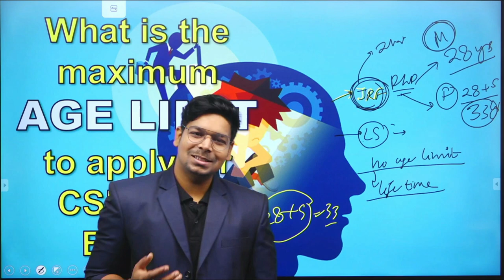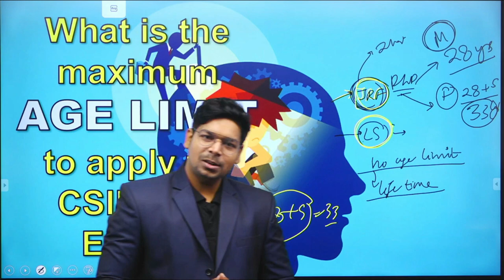Age Limit for CSIR-NET Examination | Age Relaxation | By Virendra Singh | GATE | DBT | ICMR